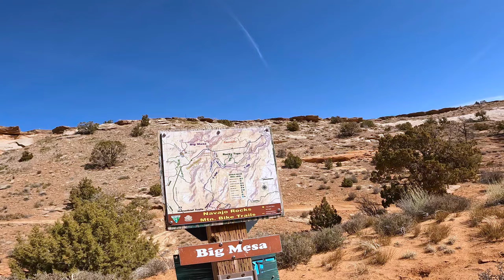FATHER DAUGHTER MTB TRIP | BIG MESA MOAB UTAH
This was a Mountain bike trail my daughter and I rode a couple weeks back. It is called "BIG MESA". It is in Moab, Ut. Super fun trail that is a little technical in spots and super flowy on the rest.